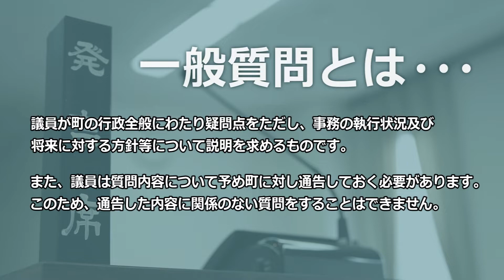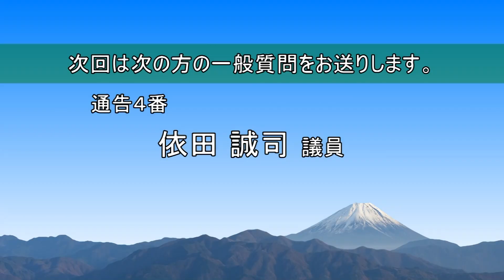R4富士川町議会6月 小林有紀子 議員